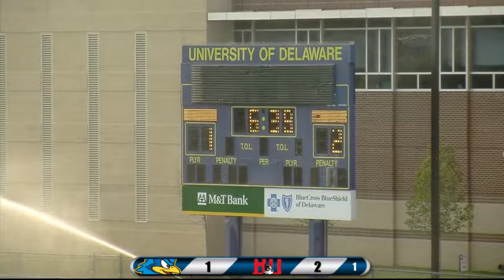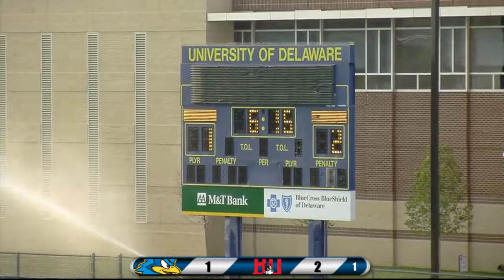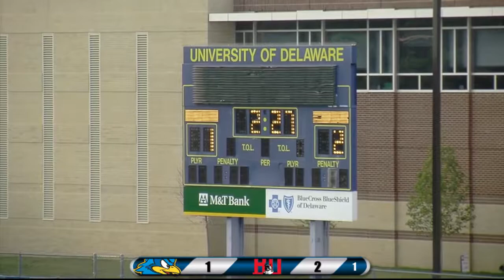Blue Hens Playback - Field Hockey vs. Boston U. (8/24/12)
From August 24,2012. Blue Hens lose a heart breaker in overtime 4-3.